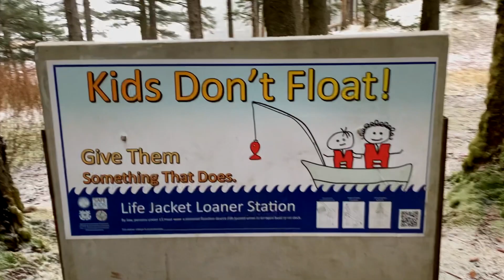Experience the Magic: Join Me for a Snowy Walk in Kodiak, Alaska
Looking for a peaceful escape? Join me on a snowy stroll through a spruce forest to the ocean! A spontaneous detour from the grocery store led me to this enchanting trail, and with every step, my spirits lifted. Experience the beauty of winter with me, and check out the resources below. Cheers!"

👩‍🌾 👨‍🌾 Become part of The UpBeet Gardener (TUG) community -- A welcoming place where neighbors from around the world support each other in growing gardens and lives that bring lasting contentment and happiness.

-- RELATED CONTENT --

Kodiak is a photographer's haven. Bears, puffins, kayaking, hiking, and a micro-brewery!

If you'd like a copy of our LIST OF THINGS TO DO IN KODIAK, drop me a note in the comments and I'll email it to you.

► Traveling to Kodiak Island, Alaska?
Get travel tips and a taste for what it's like to live in Kodiak, Alaska at Kodiak's visitor bureau, "Discover Kodiak"

► Traveling to Alaska? Get the Alaska TourSaver, a package of coupons designed to save money on your Alaska vacation:

I'm a big fan of Amazon, and many of my links to products/gear are links to those products on Amazon.